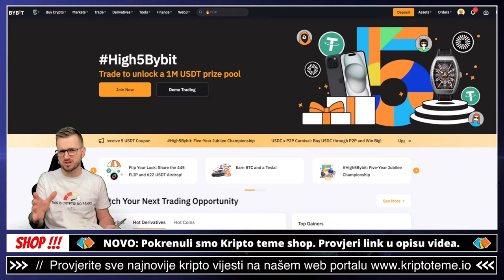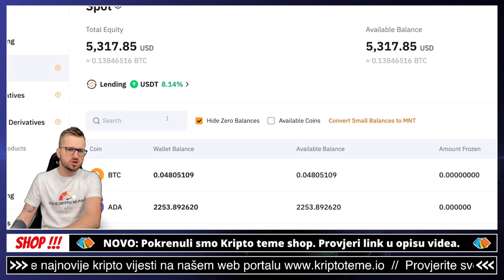ULAŽEM U KRIPTO I DANAS !!!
Ulažem u kriptovalute svaki petak, 52 tjedna za redom. Svaki petak ulažem po 100 dolara. Moj cilj je uložiti u kriptovalute 5,200 dolara u 52 tjedna i ovda vidjeti što će se dogoditi jednom kada (I ako) krene bull market na najjače ;)

✅ SLUŽBENI LINKOVI

✅ IZDVAJAMO ⤵️

00:00 - kriptovalute uvod
00:20 - Ulaganje u kriptovalute

kriptovalute
ULAGANJE U KRIPTO
kriptovalute
KRIPTOVALUTE
kriptovalute
kako ulagati